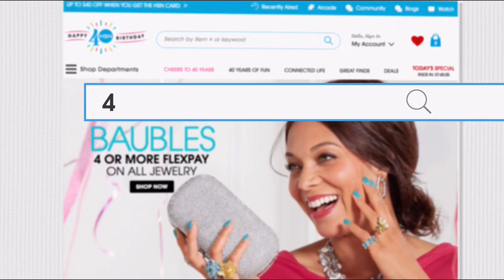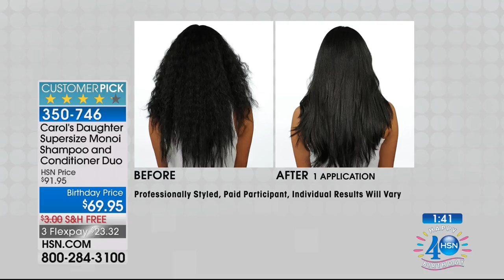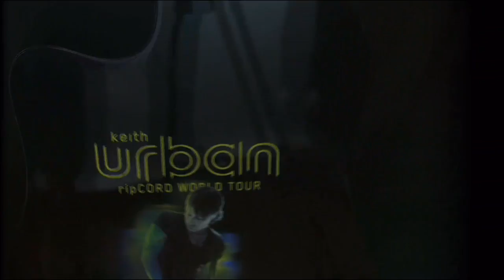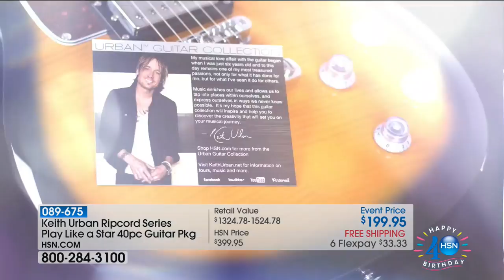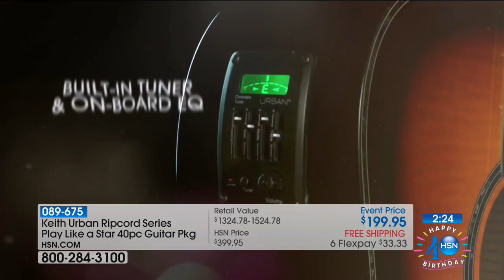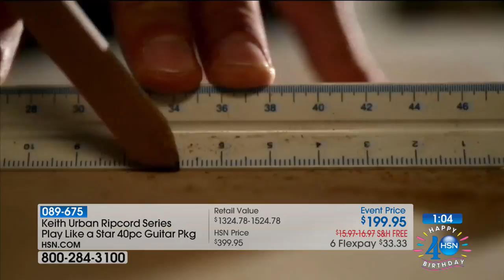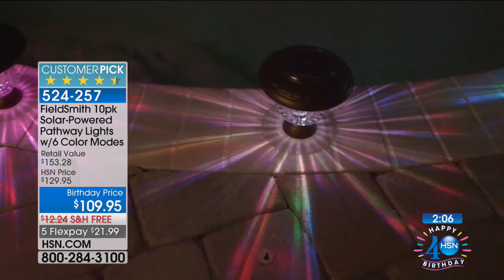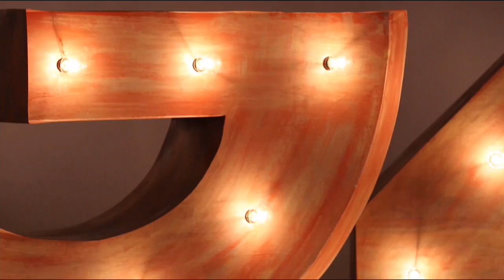HSN | 10 FAVES Celebration 07.08.2017 - 03 AM